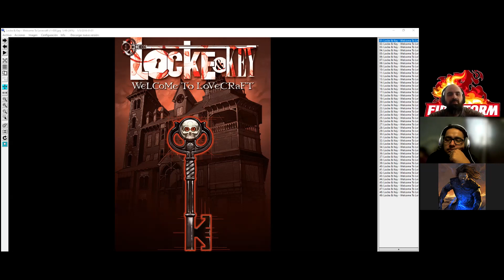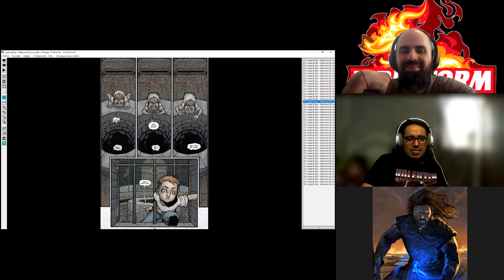EK Reviews #16: Locke and key: Welcome to Lovecraft 1/2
Joe Hill nos trae esta historia de terror. Siendo hijo del famoso Stephen King, nos regala una serie compuesta de varias mini series donde todo circula alrededor de unas llaves y las puertas a las cuales pertenecen. Con fantasmas, espectros, psicópatas, un poco de gore y una historia y personajes atrapantes desde el primer momento. Acompaña a Turisas, Firestorm y SuperVilchisPrime52 a esta puerta negra hacia Locke & Key. Sean, bajo su propio riesgo,